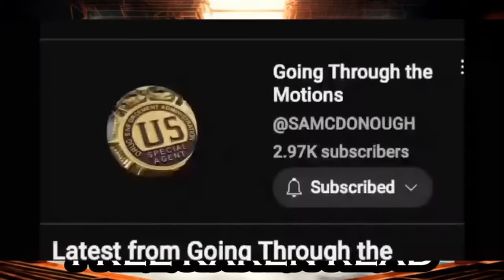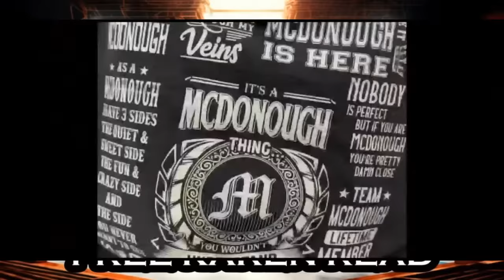The Kearney-McDonough show down to air out their differences.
After a recent online "dust up," Aidan and I had a brief conversation and collectively decided it's time to clear the air, a step long overdue. Please join us this Sunday evening at 7:30 pm as we embark on this journey together. It's time to embrace the process.